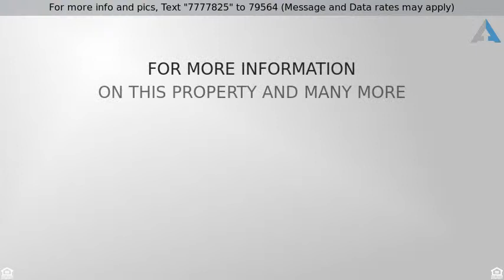Priced at $250,000 - 18026 W CAROL Avenue, Waddell, AZ 85355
Welcome Home!

This popular split floor plan has 3 full bedrooms plus den and is full of custom touches. Home has upgraded hardwood floors and tile throughout. Custom wood accents and even a custom made barn door. Granite counter tops with upgraded cabinets and upgraded storage shelving in kitchen.  Both bathrooms are highly upgraded with granite counter tops, tile showers, upgraded mirrors and bath fixtures.  Enter through double french doors, to your private oasis, complete with covered patio, private pool and citrus trees. You are going to love with home!